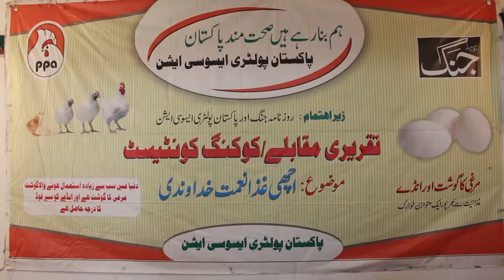Govt. Girls College, F-Block, RWP PAKISTAN POULTRY ASSOCIATION Food and Nutrition AWARENESS